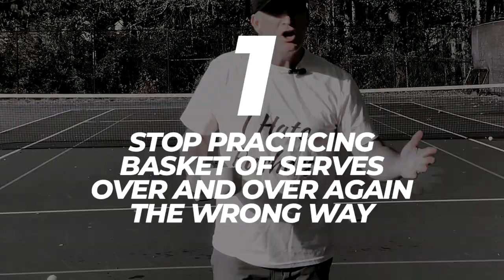Best Serve Advice You Dont Want to Hear (But need to)